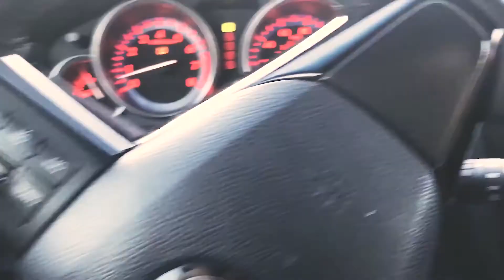Escritorio en borde vivo con cola de milano y lateral - Baby SLABRIPPER | Construcciones carpintería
Title: Escritorio en borde vivo con cola de milano y lateral - Baby SLABRIPPER | Construcciones de carpintería

He estado diseñando este escritorio de nogal con borde vivo durante meses y finalmente decidí que tenía que dejar de planificar y empezar a hacerlo. Me inspiré en el banco gigante con colas de milano de DiResta y, por supuesto, como con cualquier cosa liveedge, en el trabajo de GeorgeNakashima. Sabía que quería colas de milano GIGANTES y un giro industrial moderno con una pata de acero. Esta plancha de nogal es absolutamente hermosa, por lo que el mayor desafío de diseño, fue no echarla a perder.

¿Quieres ver más? WoodWorkLIFE Playlist de proyectos

Consulta la Guía de cola de milano de Jonathan Katz-Moses Juego de 5 brocas de titanio y perforadora centralde Tacklife
Sierra Dozuki Z y Sierra Ryoba

Visite para conocer nuestros últimos concursos y regalos.

Gracias a Jordyn Edmonds por las hermosas melodías ¡Échale un vistazo en el Bandcamp de Soundcloud!

Title Tags: bordevivo GeorgeNakashima colas de milano

Las voces de Wood.Work.Life en Español han sido generadas por los programas de traducción superinteligentes de Papercup. En Papercup queremos ofrecerte los videos de tus canales favoritos en tu propio idioma, así que disfrútalos y disculpa cualquier error.